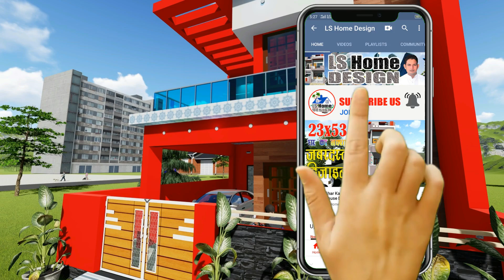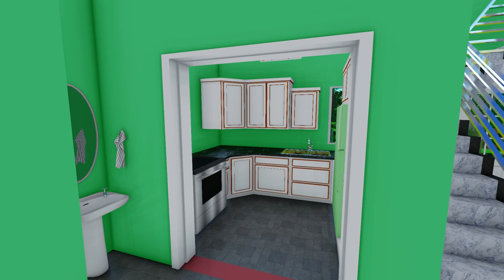45x60 Feet Modern Kothi Design || Luxury Home Design